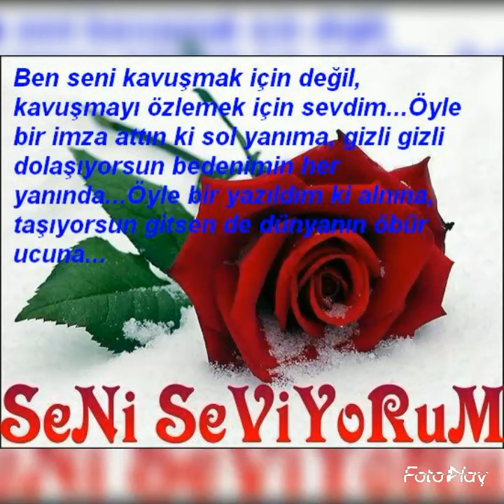ümit besen unutulmuşum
Ylaytlar